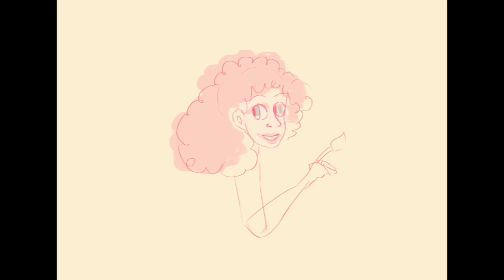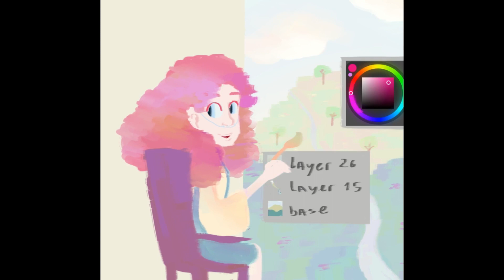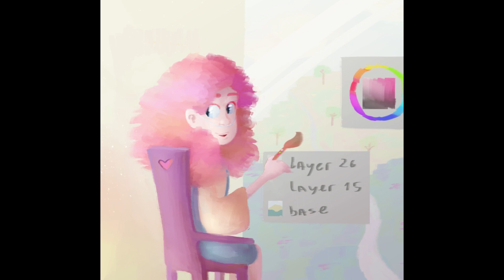The Painter [Original Art Timelapse]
The character depicted here is Melody -- one of my oldest original characters... Despite being over 6 years old at this point, her design hasn't changed much -- guess I just got it right first try!

Credits:
Artwork by FGHNiki, made in Clip Studio Paint with One by Wacom CTL-471.
Timelapse recorded with built-in Clip Studio Paint "Timelapse" function, edited in VSDC Video Editor.
The character depicted is FGHNiki's original character.

If you liked the video, please consider sending me a coffee